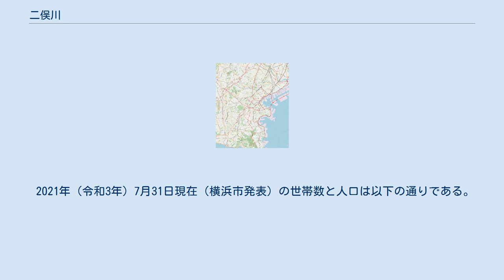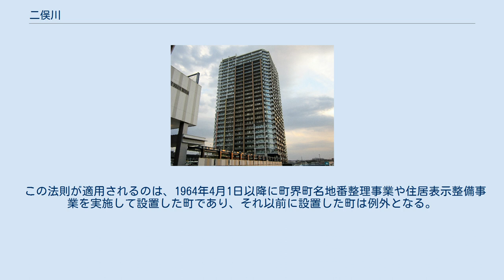二俣川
日本 」 関東地方 」 神奈川県 」 横浜市 」 旭区 」 二俣川 二俣川（ふたまたがわ）は、神奈川県横浜市旭区にある町名。
現行行政地名は二俣川1丁目および二俣川2丁目。
また、周辺の本村町・本宿町・南本宿町・さちが丘・善部町・今宿・中尾・中沢を含めた地域名として使われることもある。
 相模鉄道二俣川駅が当地域の中心にあり、この駅からいずみ野線が分岐する。
また、運転免許試験場（神奈川県警察運転免許センター）の最寄駅であることから、本試験場を「二俣川」と呼ぶことがある。
 当地区と鶴ヶ峰駅周辺地区は、横浜市が策定した「ゆめはま2010プラン」において「二俣川・鶴ケ峰副都心」として、横浜市の副都心に指定されている。
また、旭区では二俣川のみ「丁目」の数字をアラビア数字で表す。
 二俣川駅周辺以外は住宅街である。
神奈川県道40号横浜厚木線（厚木街道）と、鴨居上飯田線沿いは比較的平坦な谷間であるが、道の両側には坂が迫っている。
旭区で一番栄えている地域であるが、区役所は鶴ケ峰にある。
 二俣川駅の北側の中尾には、県内唯一の運転免許試験場があるため、神奈川県で運転免許を取得した人ならば、一度は行った事のある場所である。
また試験場の向かいには神奈川県立がんセンターがあり、2013年11月2日には新病院がオープンした。
 二俣川駅・駅前は交通の要衝となっており、相鉄2路線、大きな通りが2本通っている。
2019年には相鉄・JR直通線が開業し、東京都・埼玉県方面に電車が直通するようになった。
厚木街道と鴨居上飯田線を結ぶ陸橋は、両端に信号があるが、待機スペースが短いため、陸橋前後で慢性的な渋滞が起こっている。
 2010年現在、南部の鴨居上飯田線が拡幅・新規整備工事中である。
また、相鉄・JR直通線開業に合わせて二俣川駅南口エリアの再開発が行われた（詳細は「二俣川駅#南口エリアの再開発」を参照）。
 畠山重忠（はたけやましげただ）は、鎌倉時代の武蔵国男衾郡（現：埼玉県深谷市）の武士で、源頼朝の忠臣であった人物。
 1205年、重忠のことを疎ましく思っていた北条時政は、重忠を討つために「鎌倉に異変あり、至急参上されたし」と偽りの手紙を重忠に送り、鎌倉に呼び寄せる。
重忠は家臣たちを連れて埼玉の居城から出発し、二俣川付近まで来たときに、北条の軍が牧ヶ原（現：万騎が原）に大挙しているとの報を受けるが、退かずに鶴ケ峰に布陣した。
畠山軍（134騎）は北条軍（1万騎以上）と激戦を繰り広げるも、戦力の差が大きく、戦には敗れ、重忠は討死してしまう。
 二俣川駅南口から南方方向に程なく行った所にある県営万騎が原団地の一角には、地元の有志により1892年（明治25年）に建立された「畠山重忠公遺烈碑」がある。
また、1955年（昭和30年）6月22日には没後750年を記念して、鶴ケ峰と埼玉県川本村の有志が「畠山重忠公碑」を鶴ヶ峰に建立している。
他にも二俣川古戦場周辺（鶴ヶ峰）には、「重忠首塚」「すずり石水」「六ッ塚」「駕籠塚」「首洗いの井戸」など重忠に纏わるものが多く残る（「鶴ヶ峰#史跡」も参照）。
これらは横浜市登録地域文化財に登録されている。
 住宅地の地価は、2019年（平成31年）1月1日の公示地価によれば、二俣川2丁目32番64の地点で27万2000円/m2となっている。
旭区内で最も地価が高い。
 2021年（令和3年）7月31日現在（横浜市発表）の世帯数と人口は以下の通りである。
 2016年（平成28年）現在の経済センサス調査による事業所数と従業員数は以下の通りである。
 ^ 横浜市の場合、「丁目」の数字をアラビア数字で表すときは「字丁目」を表す。
「○○町1〜3丁目」とあれば、1〜3丁目を合わせた全てが一つの町であり、「1丁目」は字である。
また漢数字で表す場合は丁目毎に一つの町を表す。
「○○町一〜三丁目」とあれば、一丁目から三丁目までの三か町であり、「一丁目」で一つの町である。
 この法則が適用されるのは、1964年4月1日以降に町界町名地番整理事業や住居表示整備事業を実施して設置した町であり、それ以前に設置した町は例外となる。
二俣川が唯一この例外に当たり、「1〜2丁目」と表記されるものの、それぞれ別個の町である。